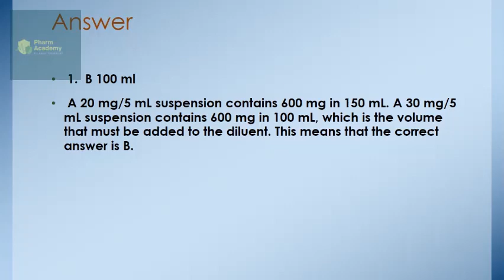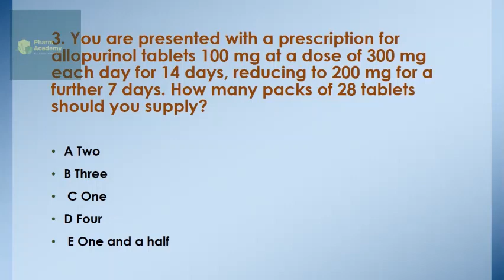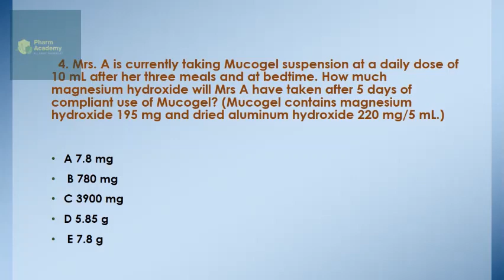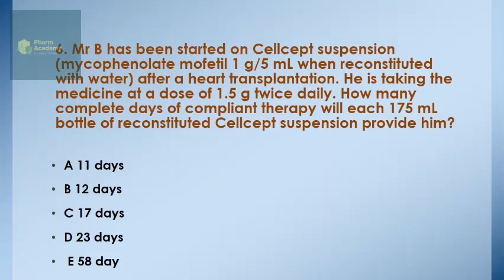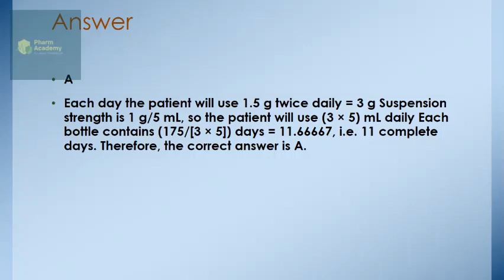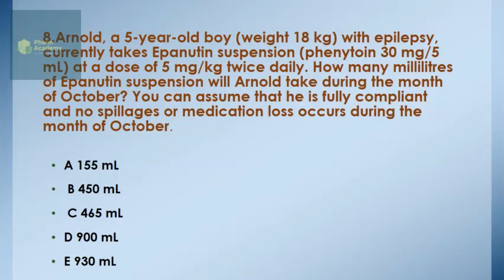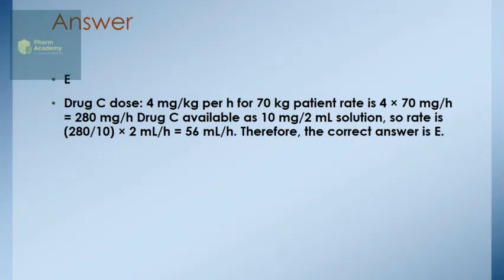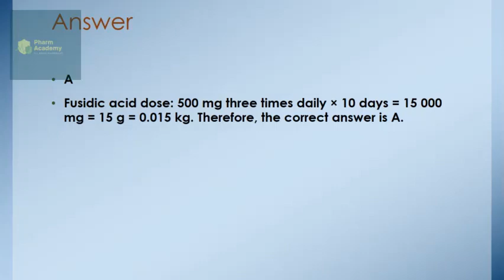Frequently asked pharmaceutical CALCULATIONS with EXPLANATIONS!! - PharmAcademy